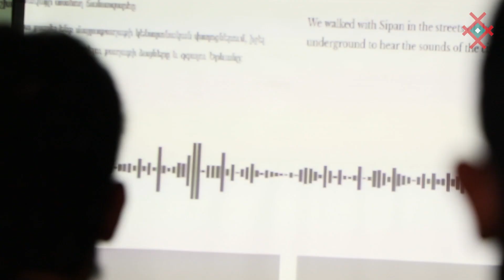Ինչպես ստեղծել որակյալ փոդքաստ․ Դասընթաց եզդի երիտասարդների համար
📖Դասընթաց Yezidi Blog ծրագրի մասնակիցների համար։ Դասընթացի շրջանակներում եզդի երիտասարդները սովորեցին, թե ի՞նչ է փոդքաստը, ինչպե՞ս ստեղծել որակյալ փոդքաստ և ինչպե՞ս տարածել այն։
📖Ders ji bo beşdarên bernameya Yêzîdî Blog. Beşdarê dersê hînbûn ka podkast çîye û meriv çawa podcastên kalîteyî kare biafirîne û belaveke?